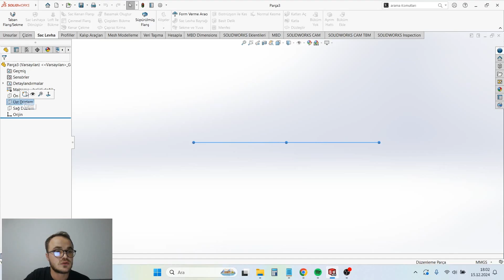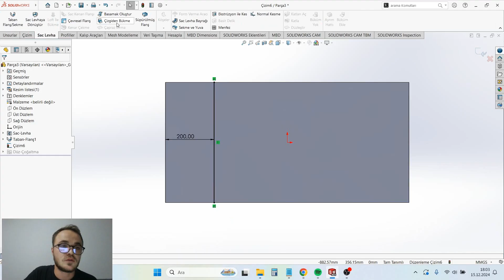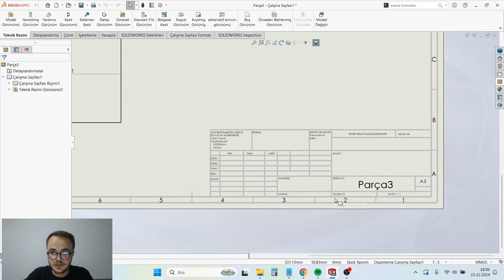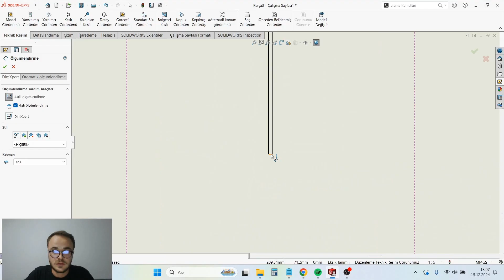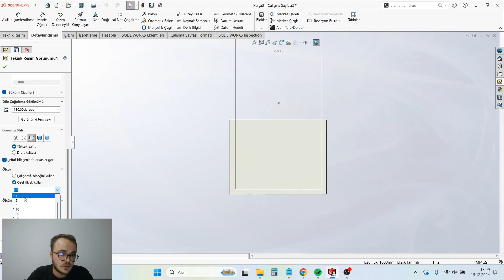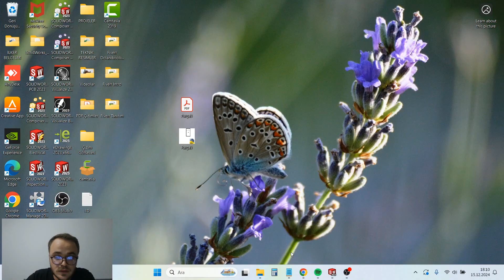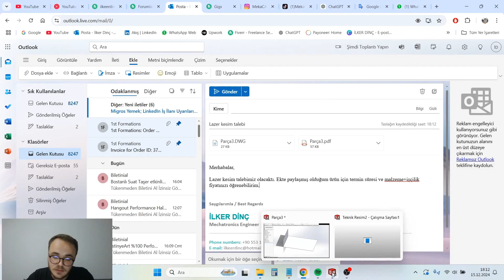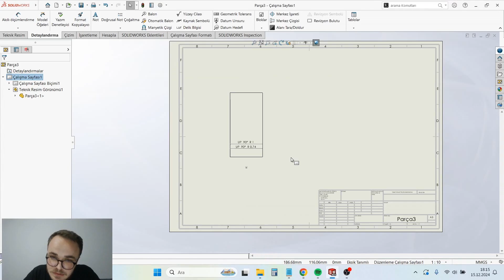Solidworks Dosyası ile Lazer Kesim / Abkant Siparişi Nasıl Verilir?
🎯 Profesyonel 3D Tasarım & Teknik Çizim Hizmetleri 🎯

Sektörde aktif olarak çalışan deneyimli bir tasarımcı olarak, yüksek kaliteli 3D modelleme, teknik çizim ve proje çözümleri sunuyorum. SolidWorks tasarımları, CAD modelleme veya üretime hazır çizimler için bana ulaşabilirsiniz.

✅ Özel Tasarım Siparişi Verin!

📢 Çalışmalarımı ve Portföyümü Takip Edin!